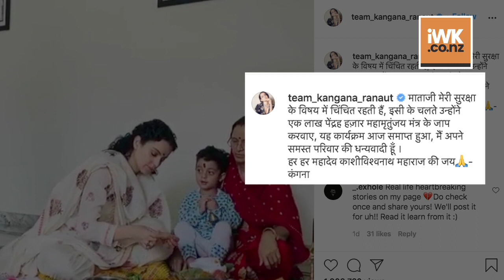Kangana Ranaut performs pooja at her home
Actress Kangana Ranaut mother Asha Ranaut recently organised a pooja at her residence in Manali.